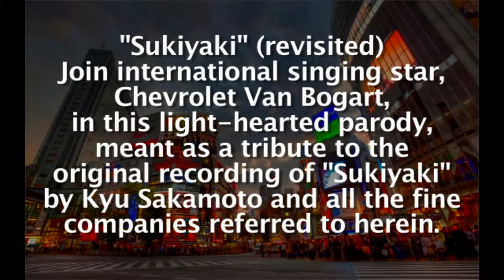Sukiyaki (revisited)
Join international singing star, Chevrolet Van Bogart, in this light-hearted parody, meant as a tribute to the original recording of “Sukiyaki” by Kyu Sakamoto and all of the fine companies referred to herein.